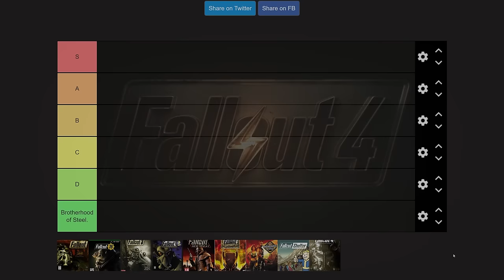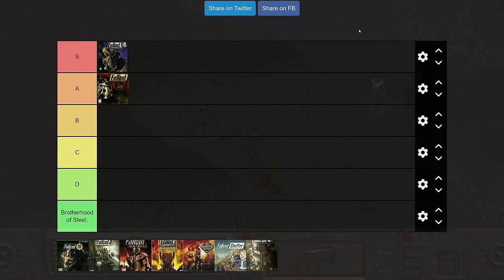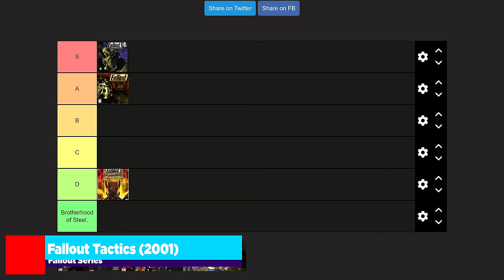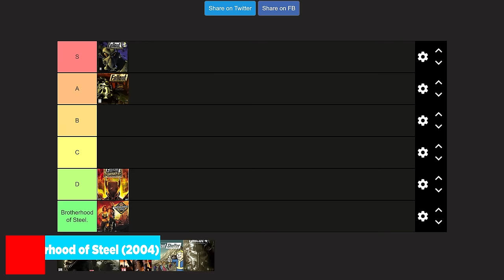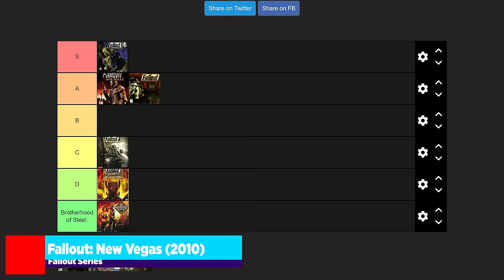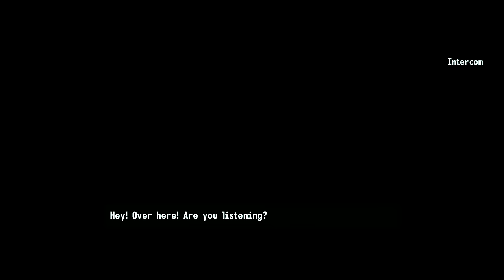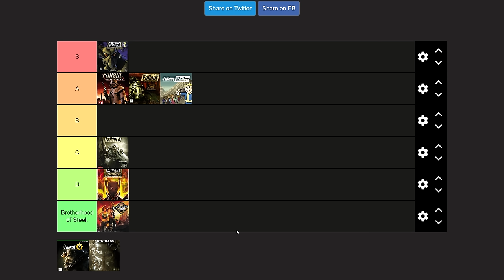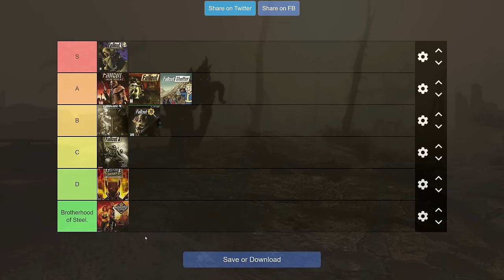Which Fallout Was The BEST!? Tier List & Review (2024)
The Amazon Prime Fallout Series just came out and a TON of people are coming back to the game or visiting for the first time. In this video, we'll go through my ULTIMATE Fallout Game Tier List (2024) to help you decide WHAT IS THE BEST FALLOUT in 2024!?

0:00 Intro & TL;DW
1:43 Fallout 1 (1997)
6:29 Fallout 2 (1998)
10:20 Fallout Tactics (2001)
13:39 Fallout: Brotherhood of Steel (2004)
16:13 Fallout 3 (2008)
19:10 Fallout: New Vegas (2010)
22:44 Fallout Shelter (2015)
24:14 Fallout 4 (2015)
27:16 Fallout 76 (2018)

System Specs:
Motherboard: MSI MPG z690
Processor: Intel i9-12900FK
Graphics Card: MSI Gaming Slim RTX 4090
Memory: Corsair Dominator LED 32GB DDR4-3600 Memory